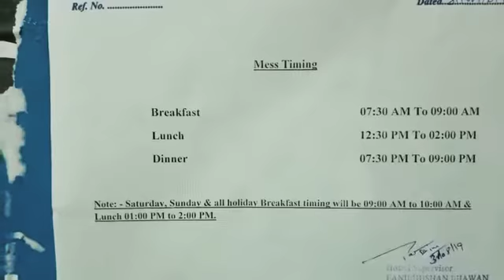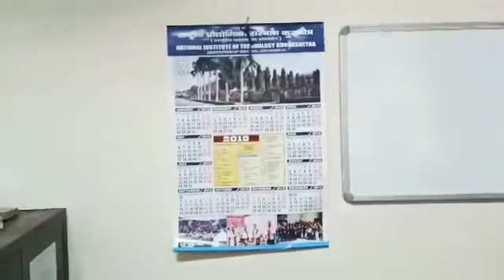NIT KURUKSHETRA HOSTEL REVIEW/AIR CONDITIONED MESS AND COMMON ROOM/CARROM/TABLE TENNIS/CCTV CAMERAS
At the time the video was shot , mess and common room was equipped with coolers. But now fortunately we have air conditioners in common room , mess and in class as well . There are plenty CCTV cameras in hostel premises for general security purpose.
Thanks !!